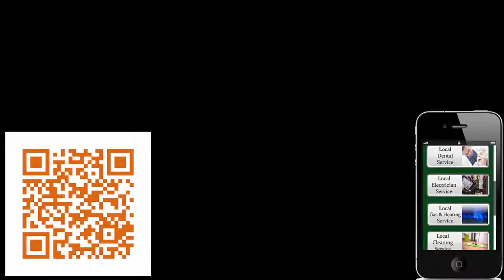Dublin 11 local electricians - Dublin 11 Electrician - Dublin 11 electrician jobs.mp4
Job Duties and Tasks for: "Electrician"

1) Assemble, install, test, and maintain electrical or electronic wiring, equipment, appliances, apparatus, and fixtures, using hand tools and power tools.
2) Diagnose malfunctioning systems, apparatus, and components, using test equipment and hand tools, to locate the cause of a breakdown and correct the problem.
3) Connect wires to circuit breakers, transformers, or other components.
4) Inspect electrical systems, equipment, and components to identify hazards, defects, and the need for adjustment or repair, and to ensure compliance with codes.
5) Advise management on whether continued operation of equipment could be hazardous.
6) Test electrical systems and continuity of circuits in electrical wiring, equipment, and fixtures, using testing devices such as ohmmeters, voltmeters, and oscilloscopes, to ensure compatibility and safety of system.